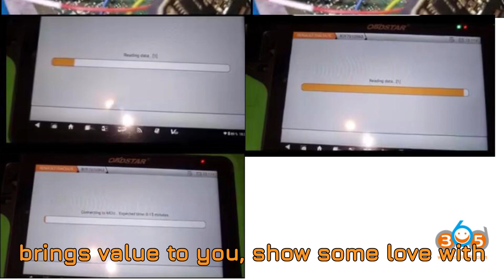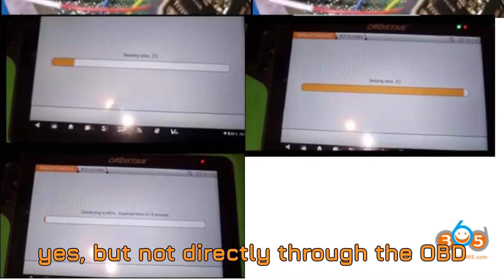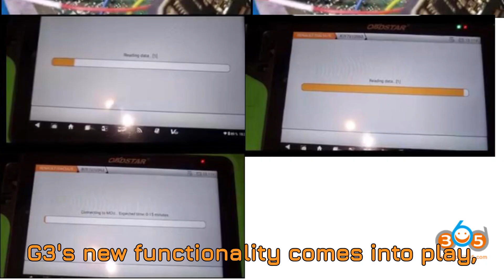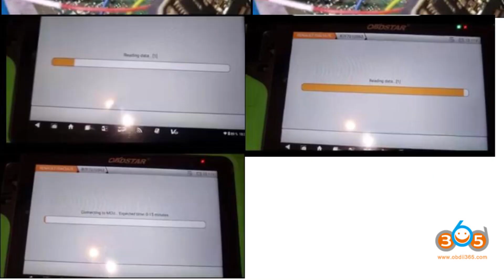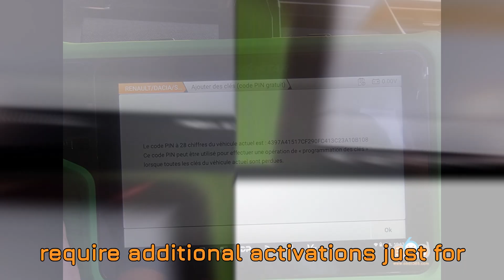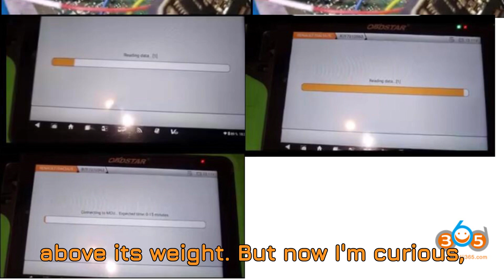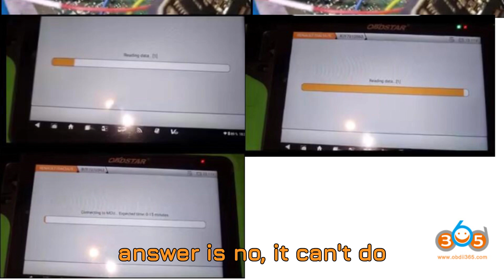Renault Clio 5 Smart Key Programming with OBDSTAR G3 & RH850 Adapter – ALL KEYS LOST SOLUTION!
🚗 Lost all keys to your Renault Clio 5? Don't panic! In this in-depth guide, we show how to program a new smart key using the OBDSTAR G3 and RH850 adapter—even in ALL KEYS LOST (AKL) scenarios. Learn why the standard OBD method fails and how this powerful combo gets the job done with BCM pin reading and precise adapter connections. 💡

📌 Whether you're a professional locksmith, auto programmer, or just curious about key programming tech, this video is packed with real-world insights, connection diagrams, and tool comparisons (like vs Abrites).

Share this with your fellow techs to spread the knowledge!